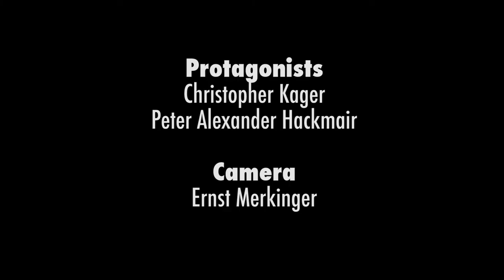TräumWeiterTALK: Christopher Kager - Austrian Actor in Hollywood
How to become an actor in Hollywood...
Christopher was born and raised in a small village in Austria. Already as a child he knew he wants to become an actor in Hollywood. Although people around him didn’t take him seriously and were laughing at him.
Today he is right there! Living in Los Angeles, meeting Will Smith, eating with Arnold Schwarzenegger, his greatest idol and inspiration.
In our talk he tells us about facing obstacles, finding his path and discovering how to be able whatever you want to!